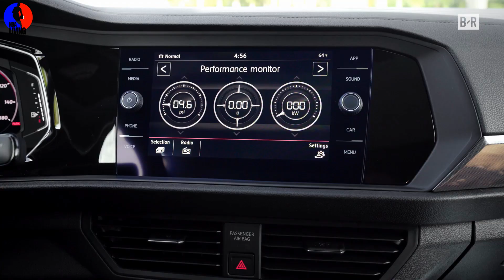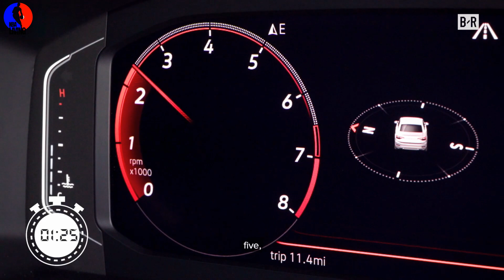Miami Heat Tyler Herro Learns To Drive Stick With The Help Of Nate Robinson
Tyler Herro learns to drive stick with the help of Nate Robinson and race car driver Tanner Foust.